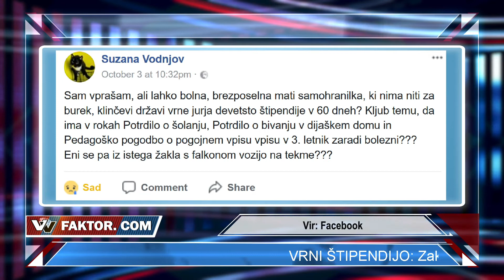VV Faktor #020: Vrni štipendijo (3. del)